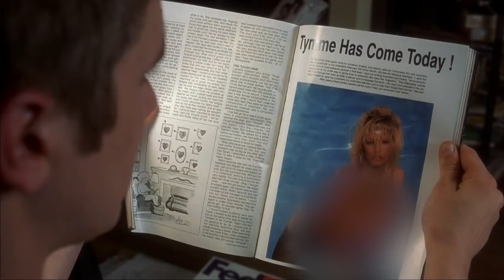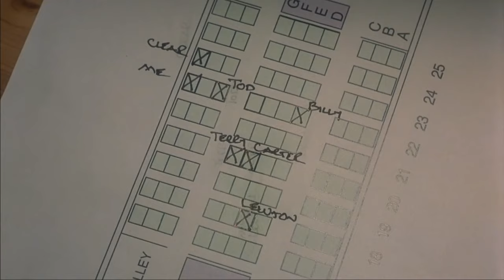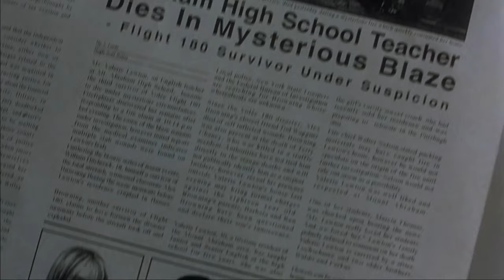Final Destination (2000) Movie Review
In today's spine-tingling episode, we examine a movie where we have a very unconventional killer, Death himself. Starring some of the heartthrobs of the time with Devon Sawa, Kerr Smith, Ali Larter, Sean William Scott, and the incomparable horror legend that is Mr. Tony Todd, this movie dissects "Deaths Design" as our survivors try to outwit the Grim Reaper. Who survives and how did we rank it? Just going to have to watch and see for yourselves!